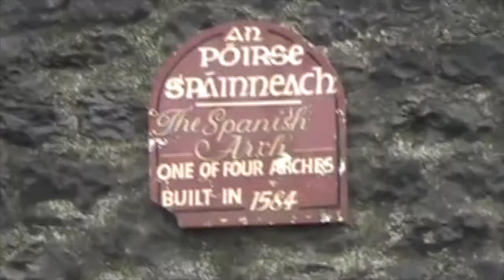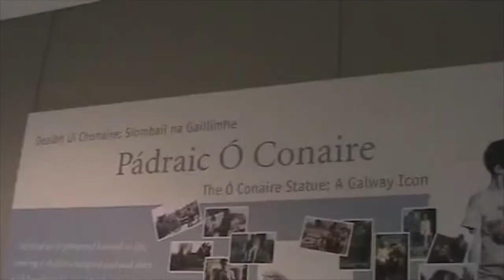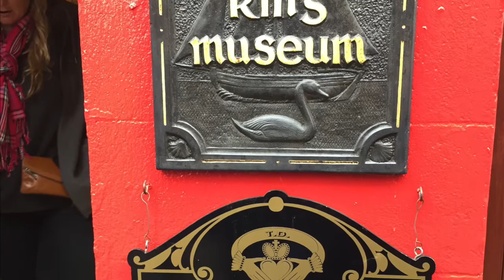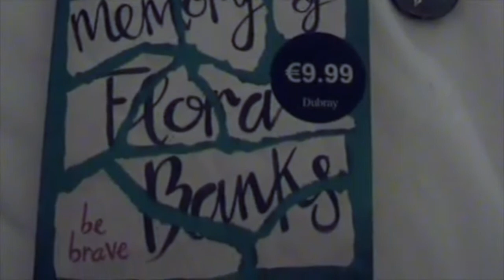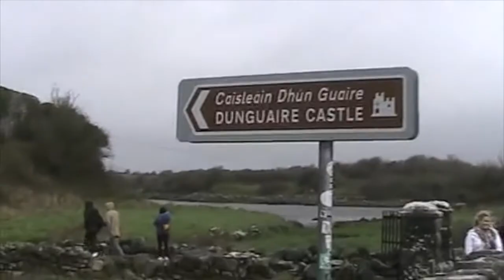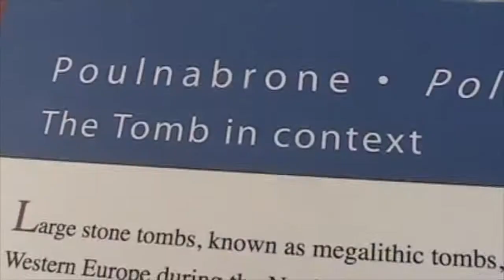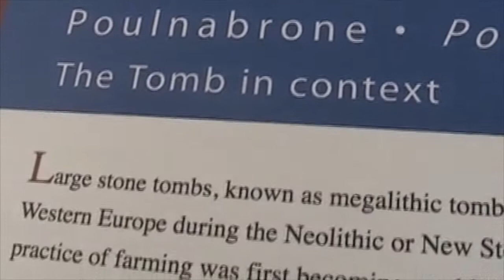Il cielo d'IRLANDA - Vlog #1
La prima parte del meraviglioso viaggio fatto a marzo. Mi spiace per la qualità del video, non è ottima, ma spero basti per farvi entrare con me all'interno delle bellezze d'Irlanda.